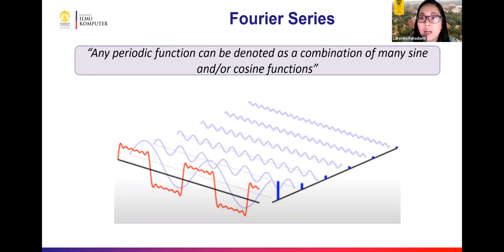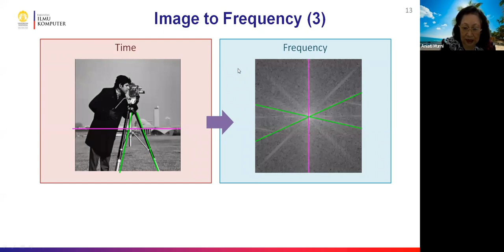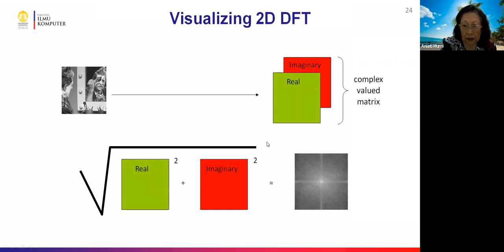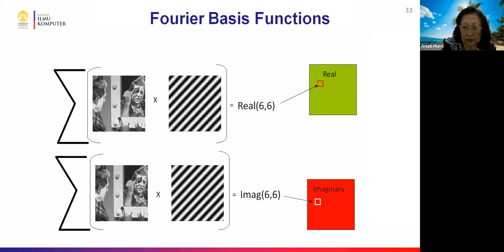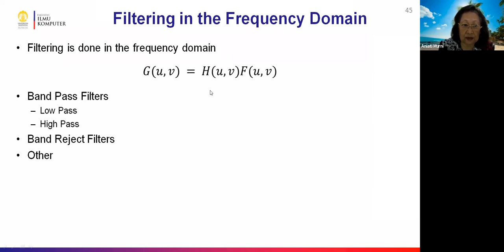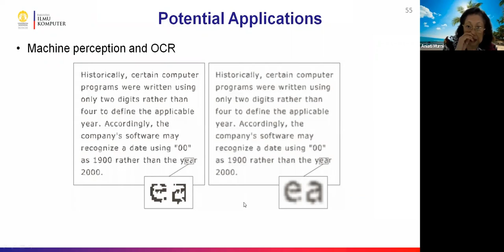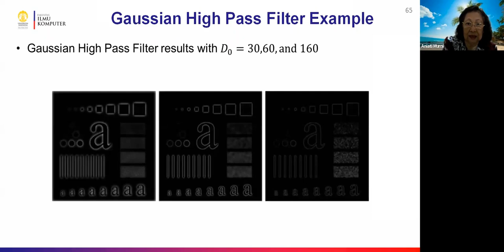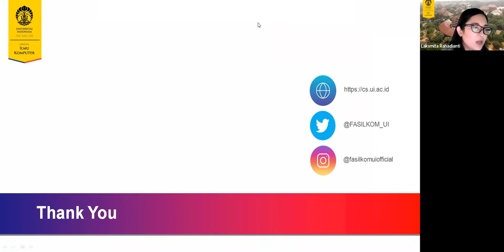Pengolahan Citra 2021 - Sesi Sinkronus Week 5: Image Processing in the Frequency Domain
Pengolahan Citra
Sesi Sinkronus Week 5:  Senin, 27 September 2021.
Topic: Image Processing in the Frequency Domain
Dipresentasikan oleh Prof. Dr. Aniati Murni